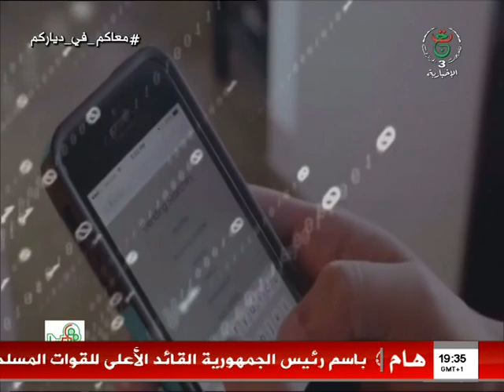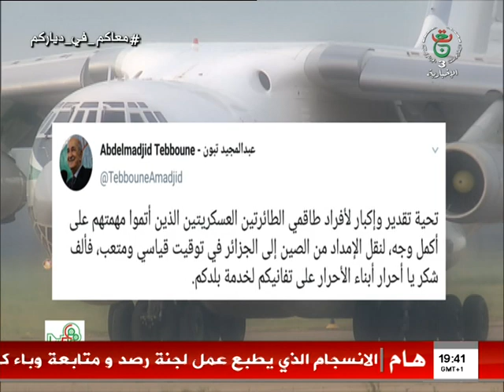الجزائرية الثالثة الإخبارية حصة خاصة " على كل الجبهات مستعدون و بكل القرارات ملتزمون" 2020.04.13